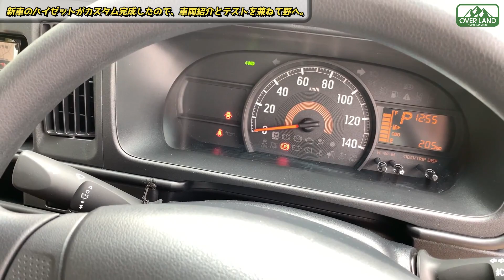カスタム作業完了したハイゼットデッキバンの車両紹介とオフロードテスト。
今回は販売車としてカスタム車製作しておりましたハイゼットデッキバンの車両紹介とオフロード走行編です。
こちらのハイゼット、今回カスタムベースとしておりますが、なんとほぼ新車です。
カスタム内容は当店が得意としております、日常使いに支障が出ない程度のライトカスタムです。
コイルスプリングでのリフトアップ、大径のタイヤホイールに交換して地上高は約5センチアップして悪路での安心感と安定性を確保し、
使用している内に傷等が付きやすいパンパーや荷台はラプターライナーで予め防御性を高めております。
長く付き合っていける純正仕様にカスタムで悪路への安心感とタフネスさをプラスするコンセプトで製作しております。
それではよろしくお願いします。

SUV専門店OVERLAND
店舗住所：埼玉県三郷市早稲田2-26-4
営業時間：10:00-19:00

輸入車専門店ワイズプロジェクトWAKO本店
店舗住所：埼玉県和光市南1-2-20
営業時間：9:00-19:00
定休日　：月曜日(祝祭日は営業)